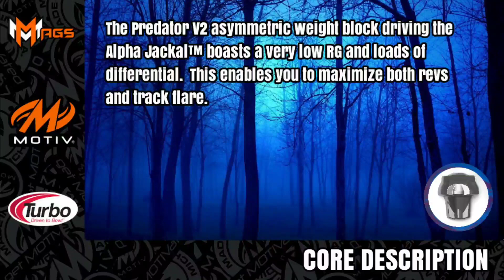MOTIV Alpha Jackal